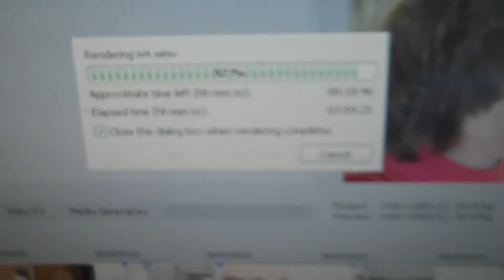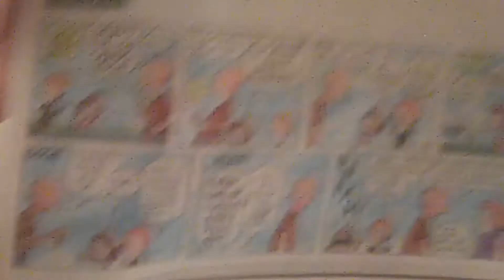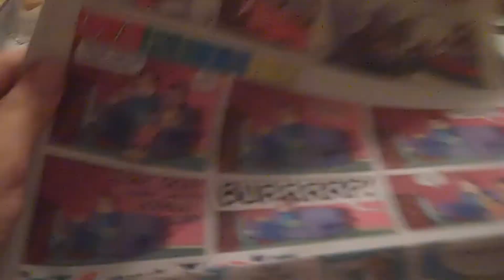EASTER (Week 5)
pretty much Easter. Problem?